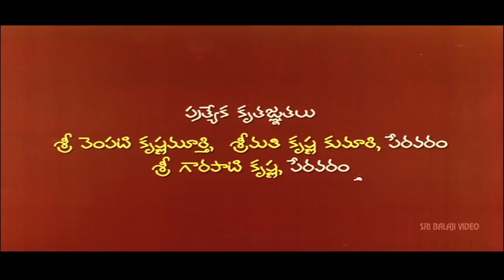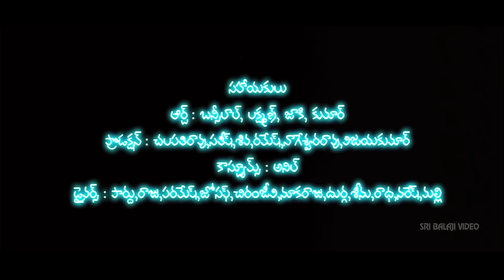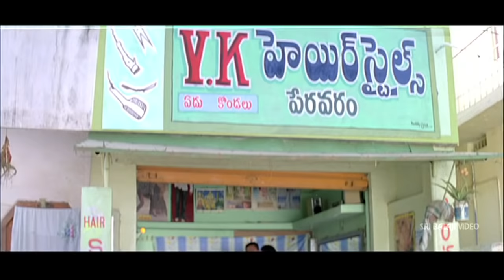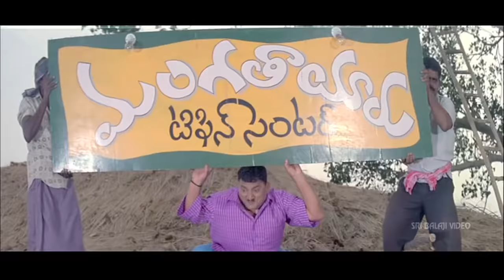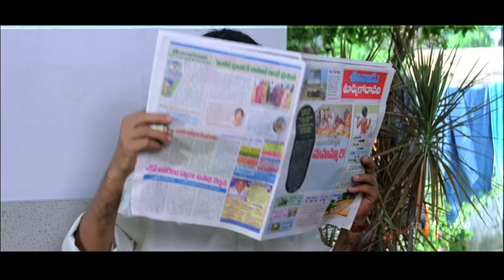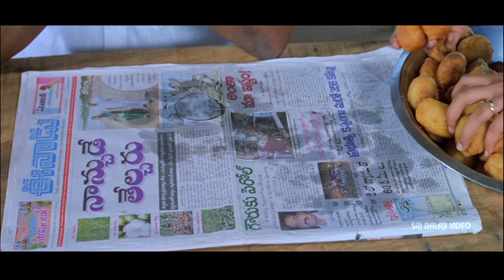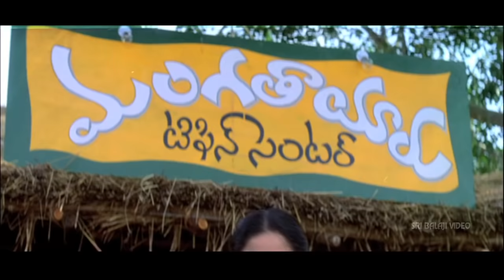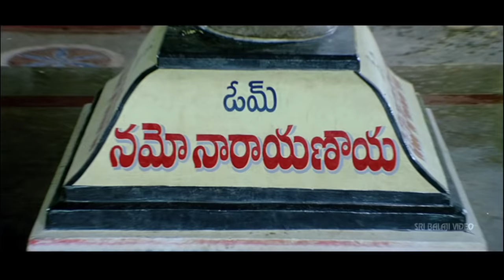Mangatayaru Tiffin Center Telugu Full Movie | Mumaith Khan | Sri Balaji Video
Watch Mangatayaru Tiffin Center Telugu Full Movie (720p) Starring Mumaith Khan, Krishna Bhagwan, MS Narayana, Ali, Suman Shetty, Director Venky, Music M.M.Sreelekha.

Mangatayaru (Mumaith Khan) comes to a small village, Peravaram, which is on the Bank of Godavari river & starts a tiffin centre named as "Mangatayaru Tiffin Centre". The entire village is attached by her charm & beauty & everyone is after her, trying to impress her in all possible ways..but manga has different thought as she came here to arrange the marriage of three girls who are the daughters of Ranganath, who committed suicide because of Manga. It's the simple line of not so many turns and twists.